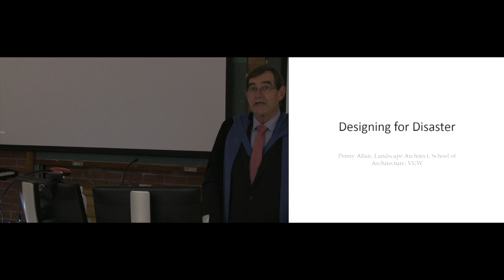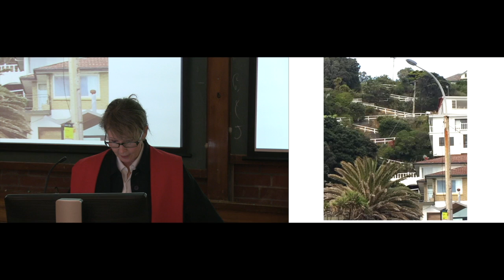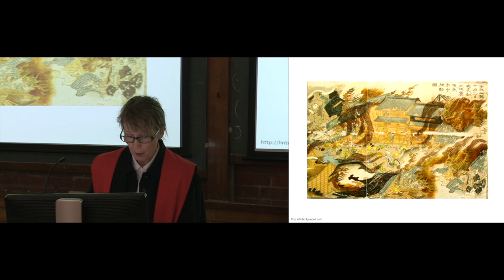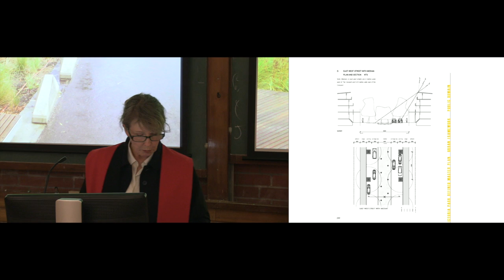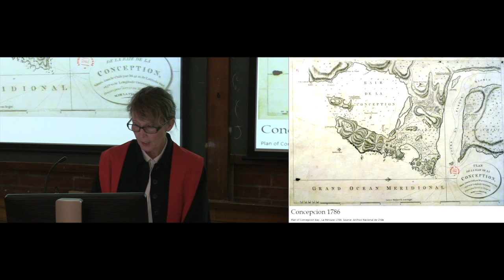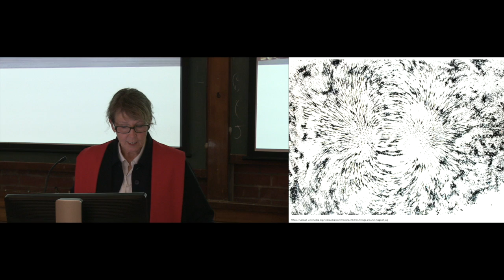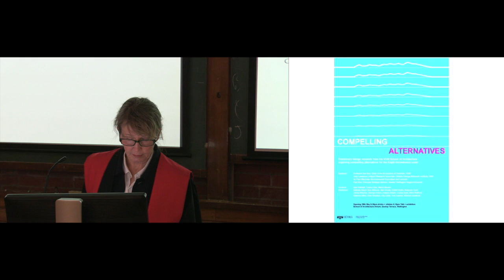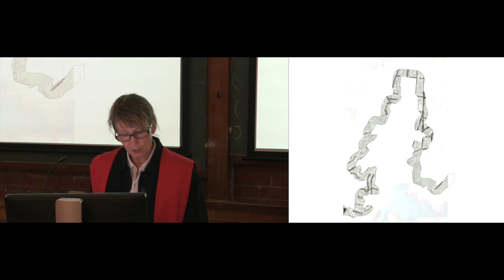Designing for disaster - Professor Penny Allan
After a major disaster, urban designers, landscape architects and engineers lead the reconstruction and recovery process. Before a disaster, we can only speculate on what might happen. In this lecture, Professor Penny Allan describes how bringing design into the debate about disasters and recovery can help to shift the way we think about cities. If we think of a city as an urban system designed for our wellbeing, we can embark on city redesign that promotes new kinds of adaptive behaviour long before disaster strikes.

This is Professor Penny Allan’s inaugural lecture as Professor of Landscape Architecture at Victoria University of Wellington. Our public lecture series gives you the opportunity to engage with the latest thinking on the world’s major issues.